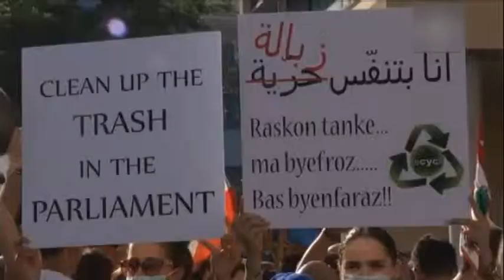Beyrut'ta çöp ve yolsuzluk eylemi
Lübnan, ekonomik ve siyasi krizlerle sarsılıyor. Ülkede yaşanan yolsuzluk ve çöplerin toplanmaması gibi sorunlar ise “kokunuz çıktı” sloganıyla bir süredir protesto ediliyor.

Ülkedeki yolsuzluk, çöp ve pahalılık gibi sorunlara karşı 22 Ağustos’tan bu yana "kokunuz çıktı” sloganıyla eylemler düzenleniyor.Eylemler kapsamında  Beyrut’taki Burc Hammud (BURC HAMUD) bölgesinde toplanan binlerce kişi, başta yolsuzluk ve çöp krizi olmak üzere, ülkenin karşı karşıya olduğu siyasi, ekonomik ve toplumsal sorunların çözülmesini istedi.

Parlamento binasının bulunduğu En-Necme Meydanı’na doğru yürüyen kalabalığa polis müdahale etti.Protestocular, ülkede yaşanan krizin tartışıldığı diyalog toplantılarından da halk için faydalı bir sonuç çıkmayacağını düşünüyor. Seri halinde yapılan diyalog toplantılarının yarın üçüncüsü düzenlenecek